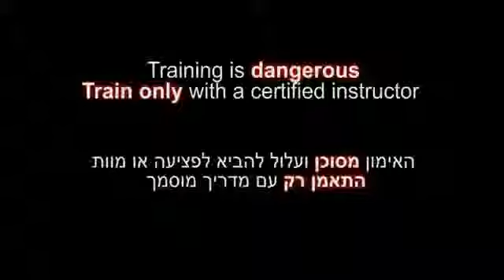Ko soto geri, basic Ninjutsu throw technique for Akban wiki